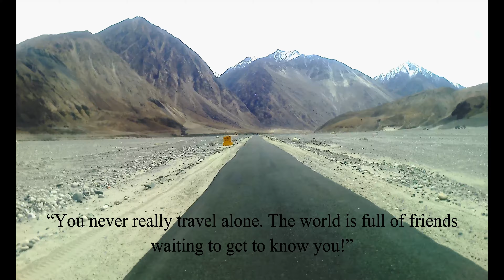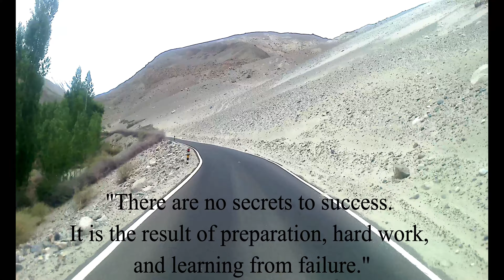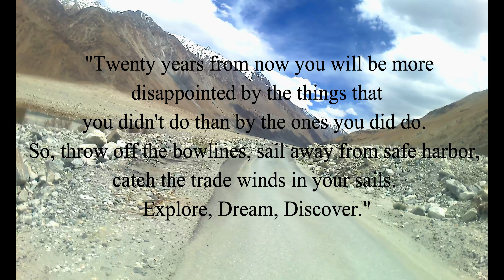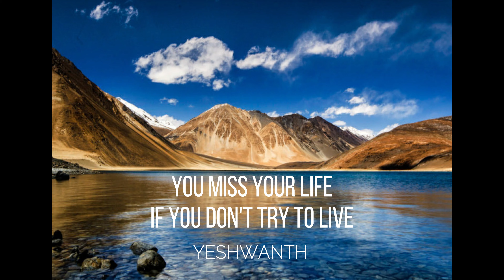A Journey to Pangong Tso in 4K (4096x2160) Image Resolution 60fps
The road linking Nubra Valley and Pangong Tso (Spangmik) via Agham – Shyok villages is located in the Leh district of Jammu and Kashmir, India. The journey offers an exhilarating driving experience, with superb views. An incredible journey, an unforgettable experience.

This is definitely one road trip that you want to record with lots of photographs. The conditions of the road were massively improved by the Border Roads Organization (BRO) in the past couple of years and it has become a viable option. The journey is 173 km long. This is definitely not a Sunday drive. Drive with care as this is a mountain road. Stock up on fuel. Diskit does have a Petrol Pump, but is not very reliable. Adverse weather conditions can prompt closure of the road. It can often be treacherous, so exercise caution as you make your way. One day the road can be ‘smooth and easy to drive’, the next, it can be full of washboards that will bounce you right over the edge if you aren't careful.

The first part of the road (Hunder to Khalsar) is insanely beautiful, the road is constructed well, with a long stretch of straight road and afterward, the bends are just delightful. From Khalsar to Agham the drive offers views unlike any other valley in Ladakh. In one moment, you will be driving next to the river bed, sometimes on the river bed itself and the next moment, you will be on a steep climb with many hairpin bends. This entire route will lead you up and take you back to the river multiple times. A majority of the route is driven next to the Shyok river. This river is known for its unpredictability. Be prepared, this road is not for the faint of heart or ill prepared. One mistake can have serious consequences. You need to be alert of two things:  the river flow and the landslide-prone mountains. The road is not recommended in winters at all. Inquire about roads conditions from the locals in Agham village before moving ahead on this route. Road conditions are always changing. It can be a reasonably easy drive in favourable dry conditions, but also has the potential to be a very difficult muddy and slippery track -and at times impassable- after wet weather. The ride is rather remote, so you need to be prepared. In case of a breakdown, there is very little in the way of passing traffic or inhabitants around, and no cell phone service in parts. Proceed with caution.
From Agham to Shyok Village, the route is mostly in a mixture of well-constructed stretches and passing through riverbeds. The curves are not difficult to maneuver but are frequent and the roads are exceptionally narrow. The main risk on this road is coming around a blind corner to discover a vehicle proceeding toward you at high speed. It shouldn’t be attempted by those who don't know how to reverse.  The Shyok Village to Durbuk section is very scenic. This is also the spot where a number of Bollywood movies have been shot – Jab tak hai Jaan, Highway etc. Be prepared for sharp bends in some parts. The last part of the road links Durbuk and Spangmik. Here the route becomes more commercial. This stretch of the road is easy, but you’re in the heavy military area – a lot of places prohibit photography, so do keep an eye out for the signs. Near the end of the journey, you hit a rough patch of road. It has to be known that the Ladakh roads do make you earn your sites. This road ensures the driving is dramatic, the roads are thin and the excitement is immeasurable.